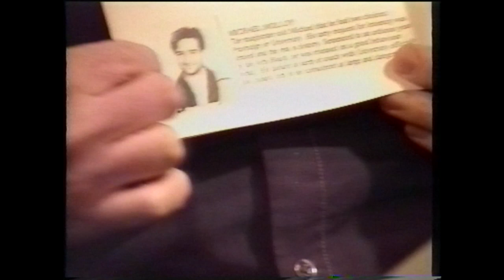Paul McCarthy's Film Reviews (Darren & Brose)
Written, Produced and Performed by Darren & Brose (Darren Chau & Brose Avard)
Studio Director/Technical Director - Dean Irwin
Animation, Graphics and Design - Trevor Wood
Channel 31 Executive Producers - Greg Dee & Laurie Hall
Regular Guests - Jeff Jenkins (Music News), Billy Pinnell (Classic Rock), Amy Parks (TV Report), Tony Wilson (Sports News) Paul McCarthy (Film Reviews) and Man Bites God (Musical Comedy Act)

Darren & Brose chat to comedian Paul McCarthy with his Film reviews.

This self titled series was Channel 31's very first ever live, daily show. The one hour nightly show featured news comedy, comedy characters, fake phone calls, sketches, music parodies, animations, special guest interviews, and regular guest reporters. In addition, the show also featured live music, music videos as well as Superman cartoons, Bruce Lee's the Green Hornet series and the classic Flash Gordon serial.

Produced by the Latrobe Media Group, initially broadcast on Channel 31 throughout Melbourne and Geelong, Australia.

The Latrobe Media Group crew for the Darren & Brose live, daily show series ...